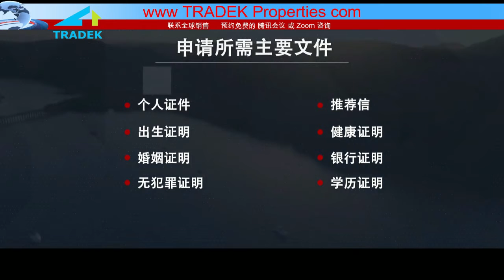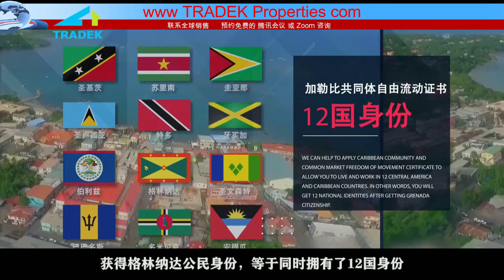在格林纳达购买此房地产并自动获得格林纳达 的公民身份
这是通往全球免签证旅行的最佳门户

这个投资计划是关于什么的？

这是一项投资计划，您可以通过该计划购买房地产，同时可以 ​
申请格林纳达公民身份

该投资计划于 2013 年生效，当时政府和格林纳达议会通过了 2013 年第 15 号法案。在2019 年，颁布了第 3 号法案和第 6 号法案，允许对已批准的房地产项目进行投资，使申请人有资格获得格林纳达公民身份 和护照。 ​

这本护照对持有人还有其他几个好处 想知道这本护照对持有人还有什么好处，请联系我们！​

最低投资金额：​

共享 产权 220,000 美元起 ​

独立 产权 350,000 美元起​

还请向我们询问有关此投资 请向我们查询有关此投资的3%保证租金回报的资讯 ​

让我们告诉你更多！​

预约免费的 腾讯会议 或 Zoom 咨询

全球销售办事处
TRADEK Properties

销售办事处在​

格林纳达 - 塞浦路斯 - 希腊 - 安提瓜 - 芬兰​

联系全球销售

微信 – Viber – Telegram – Signal – Line 信使  和 WhatsApp​

打电话和聊天 - 访问我们的网站了解每个地区的详细联系信息